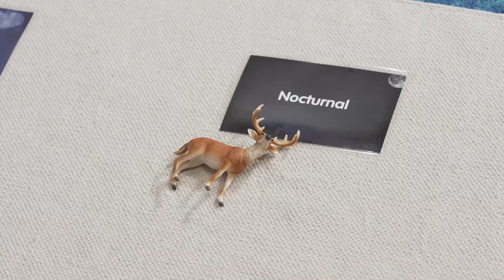Montessori Lesson Ideas With Schleich - Lesson 5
schleich® is pleased to enter into a yearlong partnership with the American Montessori Society. This is the fifth lesson in a series of Montessori Lesson Ideas with schleich®. For more information about the partnership and to download lessons from the video,